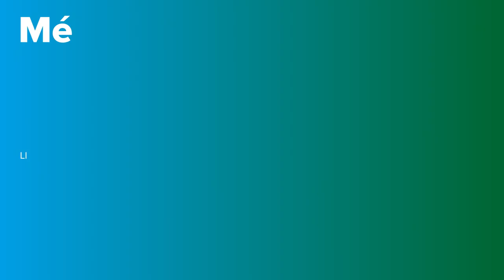Endocarditis | PortalCLÍNIC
L’endocarditis infecciosa és una infecció de les vàlvules del cor, aquesta infecció pot destruir les vàlvules i per tant el malalt pot necessitar un recanvi valvular, que li posin una vàlvula nova.